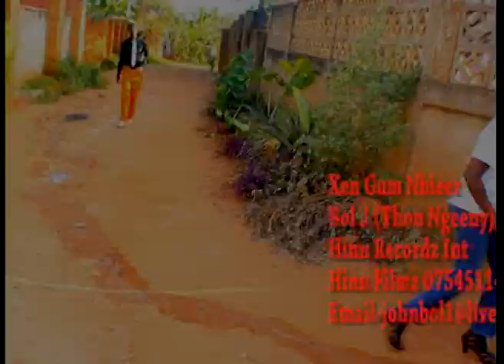BOL LUAL DENG [ XEN GUM NHIEER ]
Bol Lual Deng is a South Sudanese Artist, Songwriter and a Dancer, born in Wangulei, South Sudan on Feb 7 1991. He started his musical career at the age of 24 in 2012.